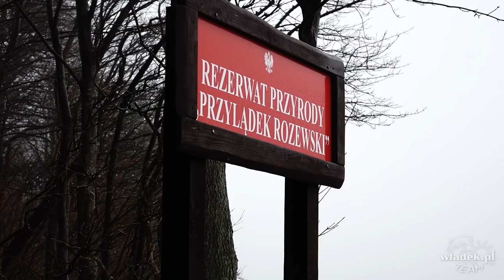FishSpinn ⑥ Woblery na morską troć - Bogusław Kasak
Bogusław Kasak jest znany z produkcji ręcznie robionych wyśmienitych woblerów bezsterowych oraz mini pilkierów. Jego cudeńka często otwierają wodę i są cenione przez wielu znamienitych wędkarzy - zarówno morskich jak i śródlądowych. Morska TROĆ wprost ugania się za jego produktami - zapraszam na film :)